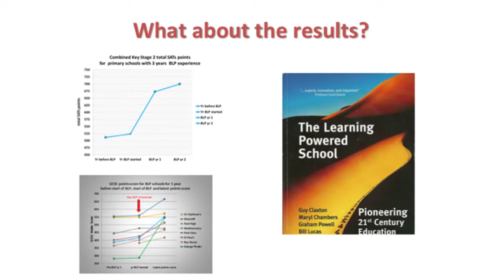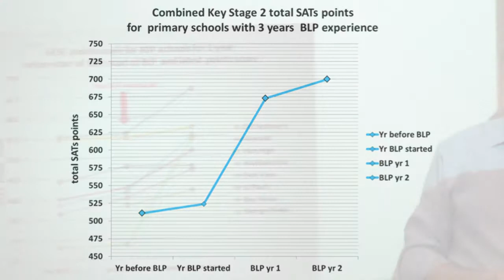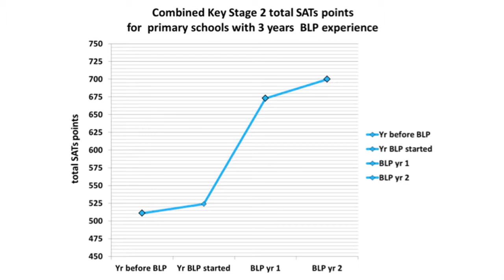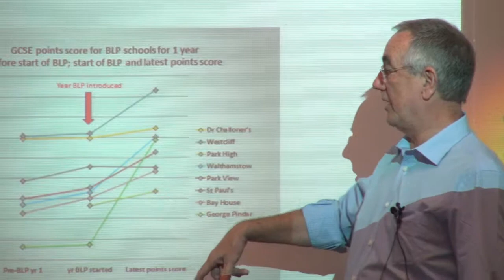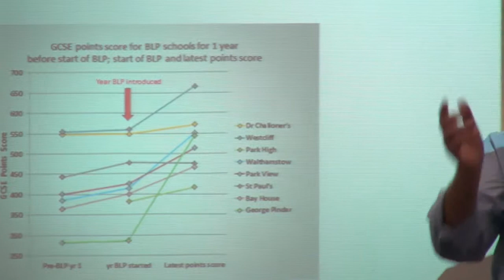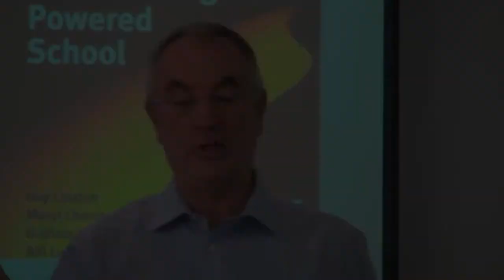Results - test scores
Professor Guy Claxton shares Standardised Assessment Tests (SAT) score results from nine primary and eight secondary schools who have said that they are making progress with building their learning power.  The data shows that it doesn't matter if you're a high achieving or a struggling school, the scores go up when students are actively building their learning power.